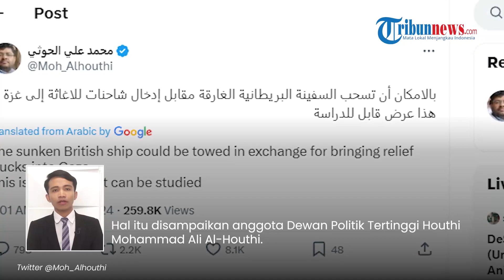Houthi Beri Tawaran ke Inggris, Kapalnya yang Tenggelam akan Ditarik dengan Imbalan Bantuan ke Gaza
TRIBUN-VIDEO.COM - Militan Houthi Yaman akan mengizinkan kapal Inggris yang tenggelam di Teluk Aden untuk diselamatkan.

Namun dengan satu syarat, yakni Inggris harus membawa lebih banyak bantuan ke Gaza.

Hal itu disampaikan anggota Dewan Politik Tertinggi Houthi, Mohammad Ali Al-Houthi.

Jika diterima, artinya kapal Inggris akan selamat dan warga Gaza mendapat lebih banyak bantuan.

"Kapal Inggris yang tenggelam dapat ditarik dengan imbalan membawa truk bantuan ke Gaza," kata Ali, dikutip dari Anadolu Agency, Minggu (25/2/2024).

Sebelumnya, Houthi menyerang kapal Inggris Rubymar di Teluk Aden pada Minggu (18/2/2024).

Menurut pejabat resmi Saba Agency, kapal tersebut membawa amonia dan minyak dalam jumlah besar.

Serangan itu mengakibatkan kerusakan signifikan pada kapal dan minyak yang diangkut tumpah ke laut.

Kendati demikian, seluruh awak kapal selamat setelah dievakuasi oleh kapal komersial lain.

Saat ini, kapal Rubymar masih terbengkalai di Teluk Aden dengan kondisi setengah tenggelam.

(Tribun-Video.com)

VP: Ulung